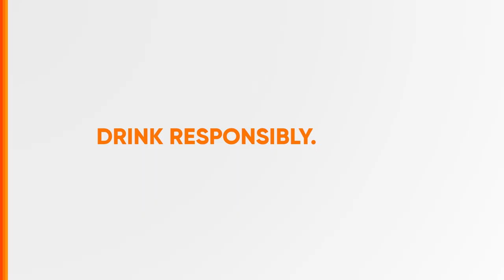San Mig Free Radio Ad Q3 2023 29s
This is the Q3 2023 Radio Ad for San Mig Free - A non alcoholic beer from San Miguel Beer.

DRPS Two 4924: San Mig Free Radio Ad Q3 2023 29s